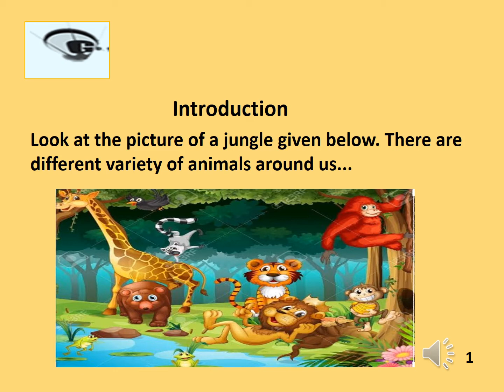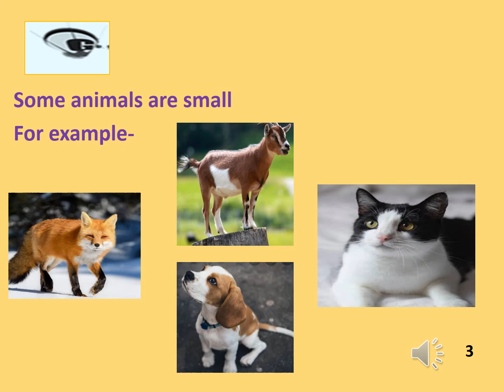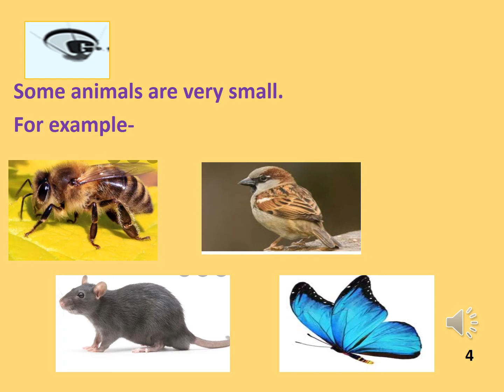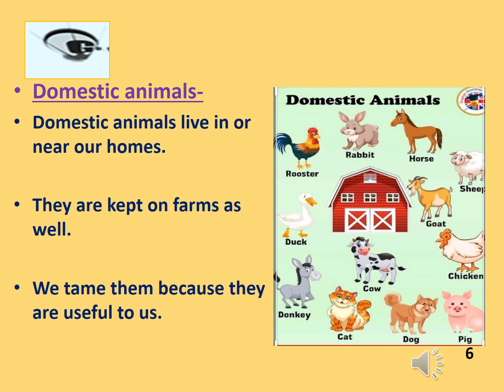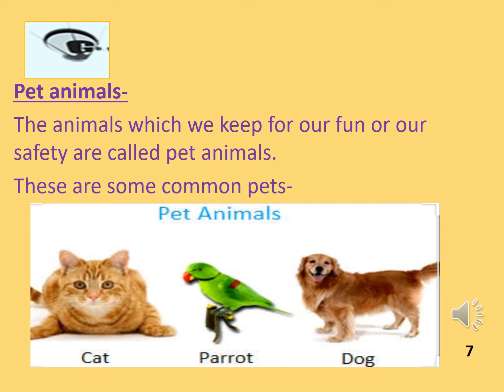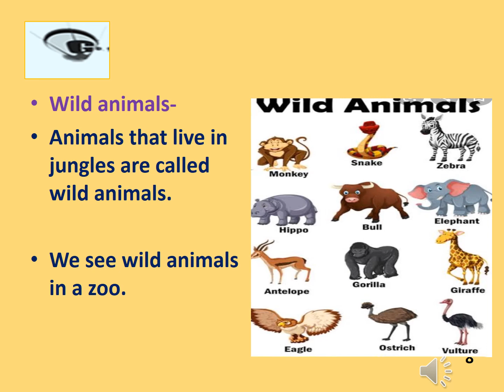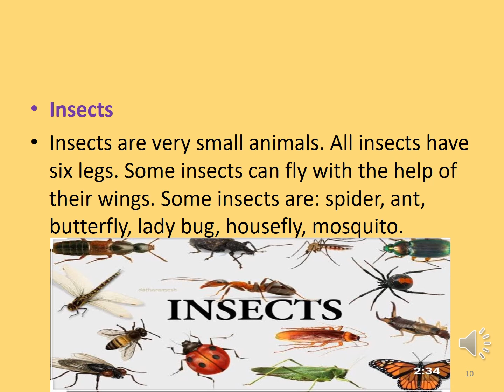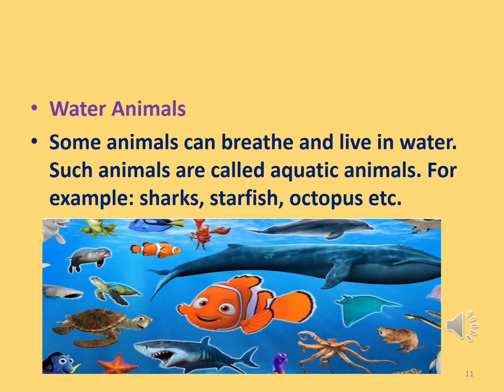our animal friends voice over